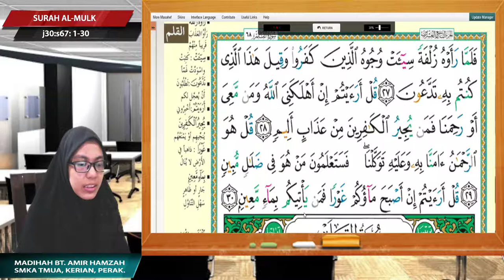Surah Al Mulk 1-30 oleh Madihah AH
Bacaan Murattal Surah Al-Mulk J29 bersama Madihah bt. Amir Hamzah, Hafizah AQ SMKA Tahfiz Model ulul al bab TMUA, Kerian, Perak.